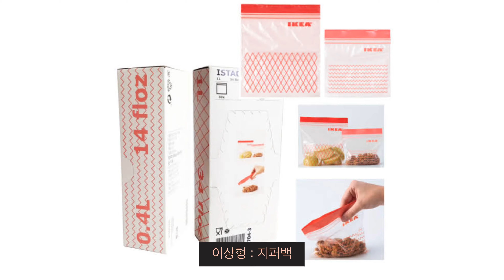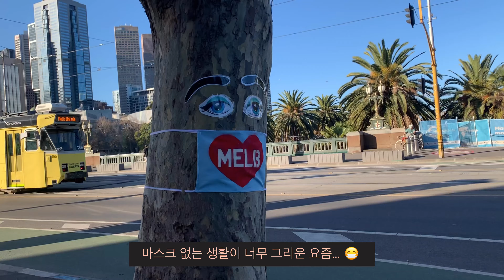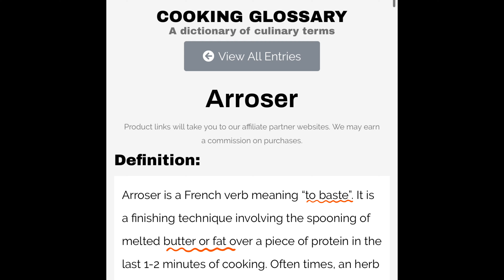[🇦🇺 호주 브이로그] 안주빨 제대로 세웠따리 # 호주 라이프_멜버른 집밥_홍합스튜_골뱅이무침_오리스테이크_황태구이_어게인 대방어 사시미_황태해장국_계란말이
🇦🇺 화수분처럼 쏟아지는 안주… 숙취는 없는 줄 알았으나 오후에 전원 기절했읍니다. 히유히유.

📍처음에 예정되었던 멜버른 Stage 4 lock down은 오늘부로 종료네요. 연장된 2주도 별 탈 없이 끝나길…

🎬 iPhone XS, *1080p로 보세요 XOXO

🍷  술 라인업
1. Louis Latour, Mâcon-Villages Chameroy(Burgundy, France), Chardonnay, 2016
2. Gut Oggau, Maskerade Rose(Burgenland, Austria), Blaufrankisch(블라우프란키쉬), Zweigelt(쯔바이겔트), 2018
3. Craiglee(Sunbury, AUS), Chardonnay, 2018
4. Pooley, Cooing Vale(Coal River Valley, AUS), Pinot Noir, 2018
5. The Singleton, Scotch Whisky, 12 Year Old

👨🏻‍🍳  영상 속 셰프는(a.k.a 이 인간) 멜버른 밥해주는 오빠, 로이보이

🤘🏻 가능한 술, 특히 와인은 음식과 매칭해서 고르려고 하지만 뜬금없이 마시고 싶은거 마실 때도 많아요. 참고로 주종은 가리지 않습니다. 🍷 🍶 🍺 🍻 🥂  🥃 🍸 🍹 🍾

Q1. 영상에서 어미새가 IC, 아이C or 야이C를 외치는 횟수는? 이거 완전 욕쟁이 할아범이네!